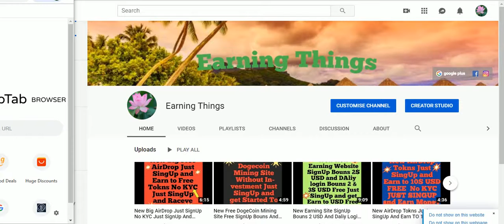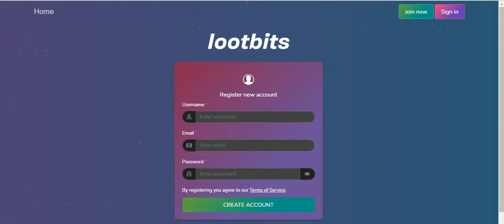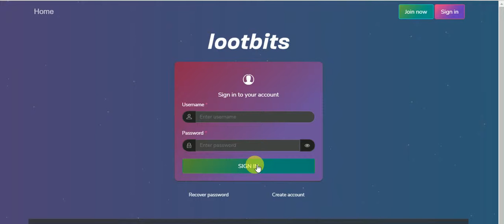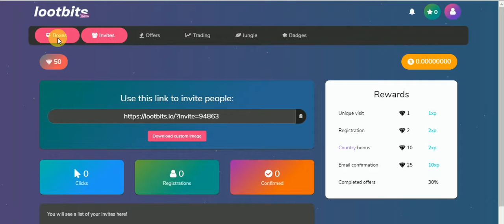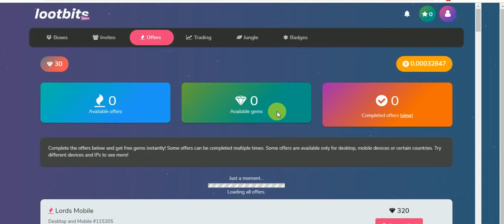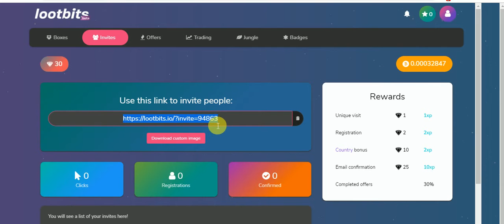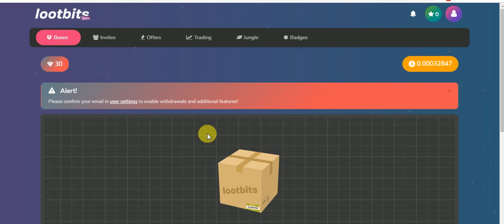New Free Bitcoin Earning Site No Deposite invesment Just SignUp and get free Bouns